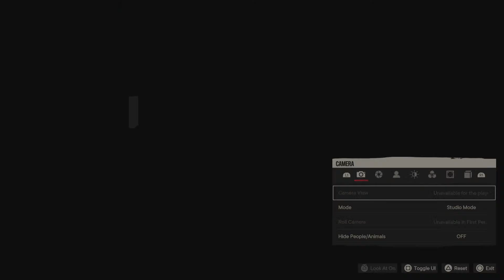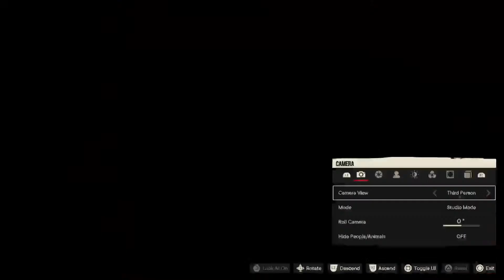PXEGAMES.com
Visual Super Hero Guy gaming